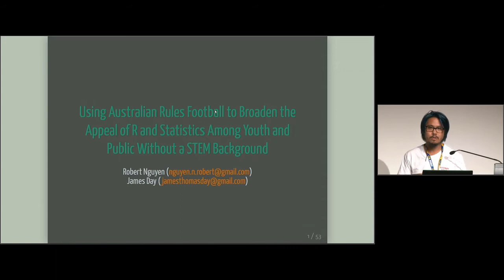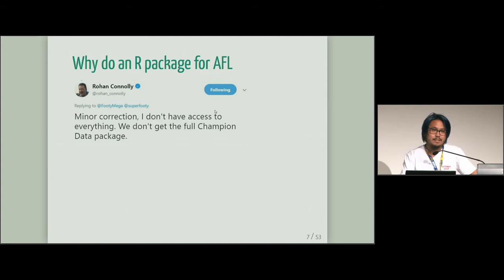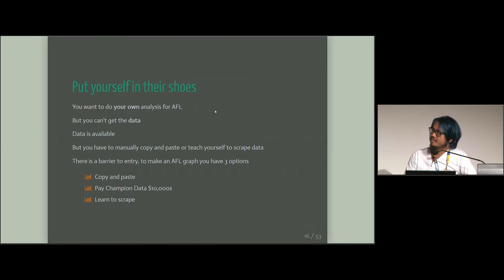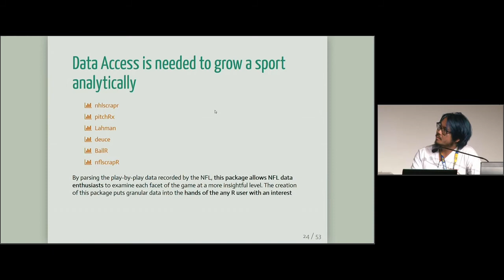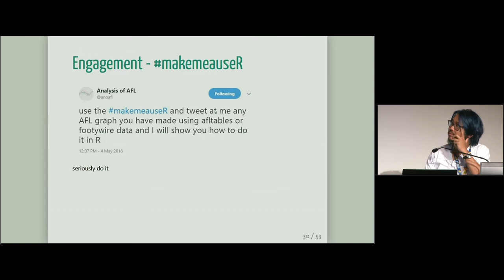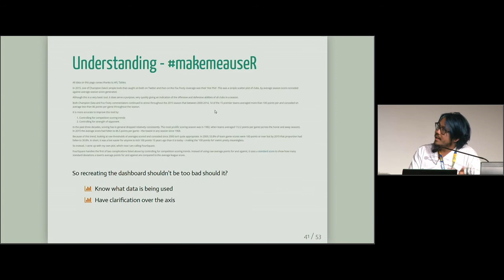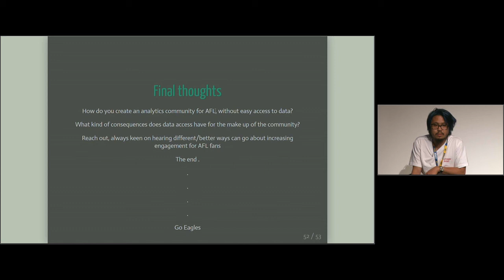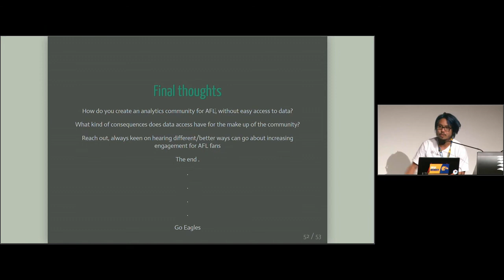Using AFL to Broaden the Appeal of R and Stats Among Youth and Public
Our talk explores how sports analytics can be used to encourage those without a STEM background into the application of statistics and programming to a real world environment. Through the use of a R package (fitzRoy) related to AFL we aim to both lower the barrier to entry for data access while also increasing analytical fan engagement in AFL. We will also talk about common issues that arise for the first time R package builder.A key barrier to entry for the growth of the AFL community is data access which prevents not only people having a go at writing, but it also prevents current media having reproducible work. By having an R package with online lessons on creating common fan rating systems like ELO, Pythagorean and Massey this will engage people who otherwise might have put learning statistical modelling and R into their personal *this is too hard* bucket. Commonly users are taught from a cleaned dataset and jump straight into modelling. This misses a key part which is cleaning. Our package, we aim to use tangible examples of scraped, raw AFL data from afltables and footywire to teach users how to clean scraped data themselves to get it into a tidy format for modelling.